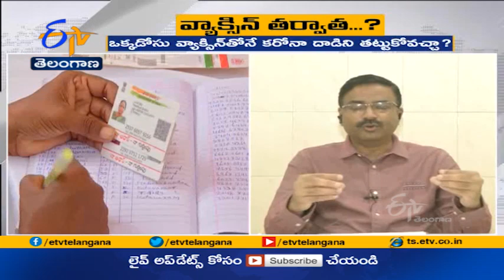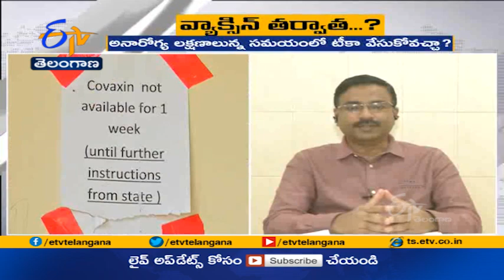What are the Hiccups in Vaccination | వ్యాక్సినేషన్​లో అవాంతరాలు - అపోహలు || ప్రతిధ్వని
కరోనా కాటు నుంచి తప్పించే ప్రాణరక్షక కవచం... వ్యాక్సిన్‌. రెండు డోసుల వ్యాక్సిన్‌ పంపిణీలో నాలుగు నుంచి పన్నెండు వారాల విరామం ఉంటోంది. ఈ సమయంలోనే మొదటి డోసుకూ, రెండో డోసుకూ మధ్యలో అనేక వ్యాధి లక్షణాలు పొడసూపుతున్నాయి. కొందరు వ్యాక్సిన్‌ వేసుకున్నాకా పాజిటివ్‌గా తేలుతున్నారు. కొరత కారణంగా వ్యాక్సిన్‌ రెండో డోస్‌ లభిస్తుందో లేదో తెలియని గందరగోళం ఒకవైపు. సెకండ్‌ డోస్‌ సకాలంలో వేసుకోకపోతే ఏమవుతుందోనన్న ఆందోళన మరొకవైపు. వ్యాక్సిన్‌ తొలి డోసు వేసుకున్నది మొదలు రెండోడోస్‌ అందుకునేదాకా... చుట్టుముడుతున్న అవాంతరాలు, అపోహలపై ఈరోజు ప్రతిధ్వని.